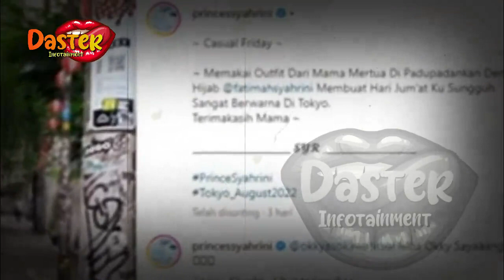TAK MAU TAMPIL LAGI DI ACARA TV, ALASAN SYAHRINI MENGEJUTKAN | gosip artis hari ini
insertlive,
insert today,
insert pagi,
insert siang,
infotainment,
indonesia,